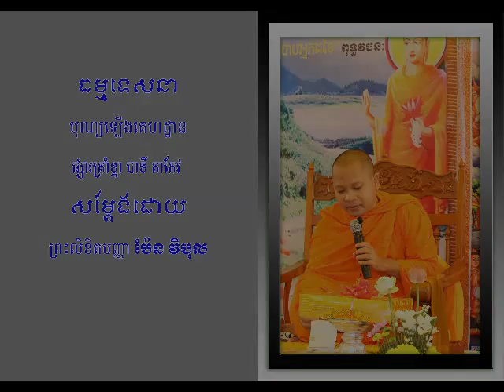Dhamma Talk ធម្មទេសនា ប្រធានបទ បុណ្យឡើងគេហដ្ឋាន ផ្សារត្រាំខ្នា បាទី តាកែវ